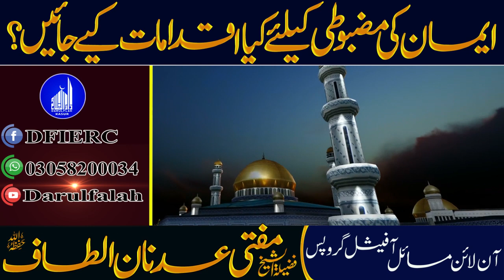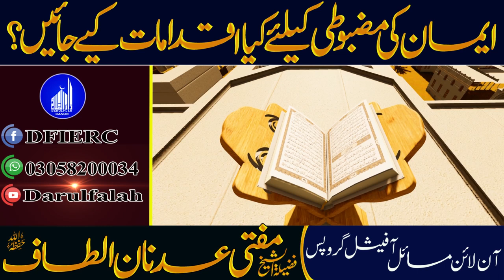Emman Ki Mazboti Ky Ley Kia Aqdamat Key Jain? || Shaikh Mufti Adnan Altaf Sahib || New Clip 2020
Darulfalah Kasur
علاوہ ازیں دارالفلاح کے زیر اہتمام WhatsApp پر مرد و خواتین کےلئے الگ الگ آن لائن مسائل گروپس بھی موجود ہیں جس میں لوگوں کے مسائل کا جواب قرآن و سنت کی روشنی میں علماء کرام کی رہنمائی میں دیے جاتے ہیں۔
دارالفلاح کے تعلیمی منصوبے:
 دارالفلاح لائبریری
دارالفلاح اسلامک ریسرچ سنٹر